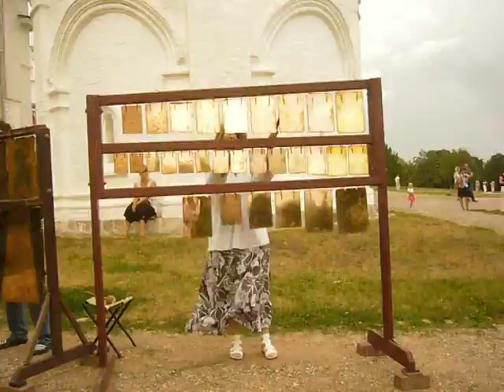COLOMENSKY SOUND OPEN AIR.MOV